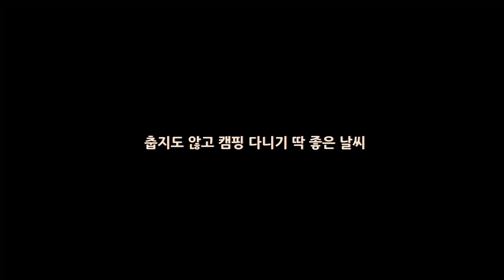무조건 갑니다 / 텐트트레일러로 초안산캠핑장 즐기기 / 봄 캠핑시즌이 시작됐다 / 캠프10선셋 상부망 설치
안녕하세요 구씨입니다
오늘은 서울 사람이라면 무조건 가고 싶어하는 초안산 캠핑장입니다

예약 사이트는 항상 풀이고, 예약날 몇분만에 마감되어 끝나는 그 곳
초안산 캠핑장 다녀 왔습니다.

지난번  구매 했던 캠프10 선셋 상부망을 달았습니다

캠핑 다니기 너무 좋은 날씨 입니다
집에만 있기 아쉬운 요즘 다같이 캠핑이나 즐겨 봅시다

촬영
a6400, 1018, 1770, HLG2
마이크
BSM200
편집